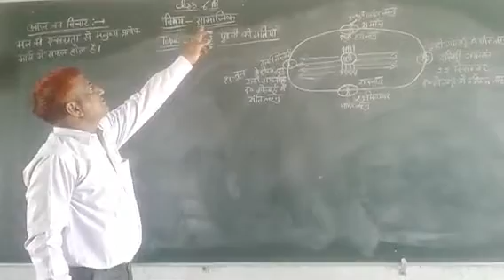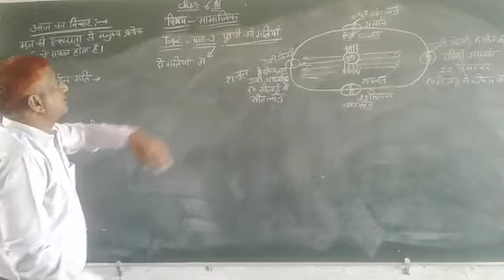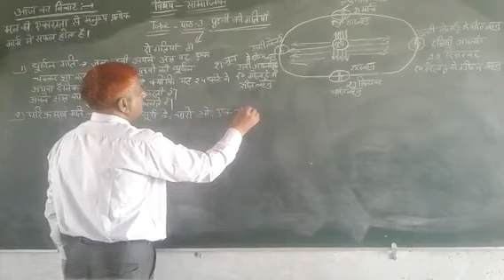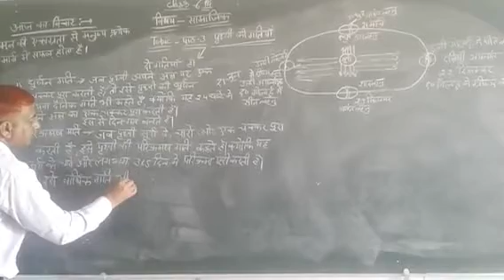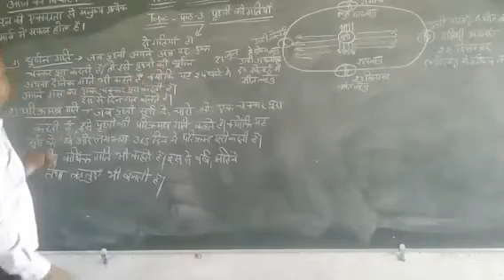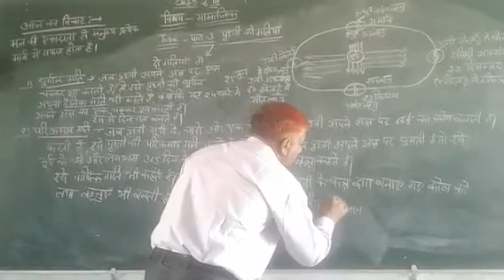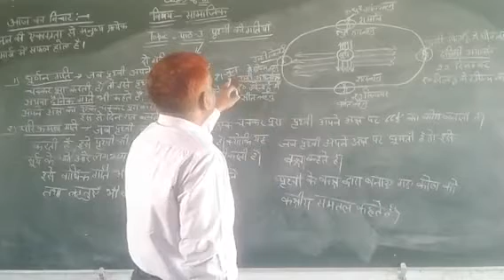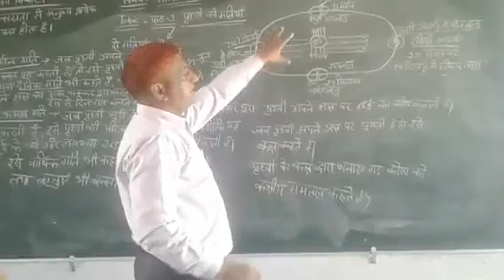भूगोल पाठ-3 Class:-6th